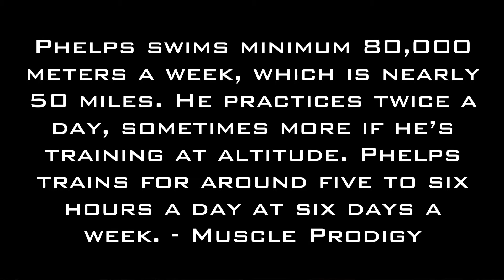How to Use Deep Work to Improve as a Developer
This video discusses the topic of deep work and how it can be utilized to improve as a developer. I include a series of practical exercises with the guide. Show notes